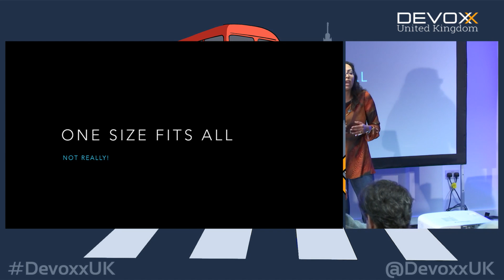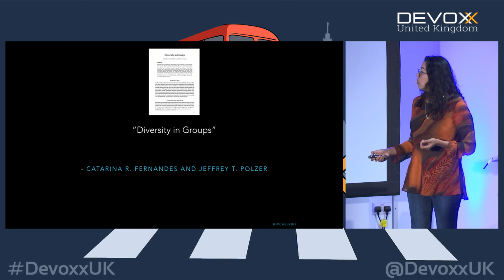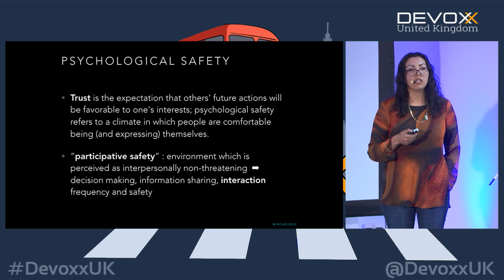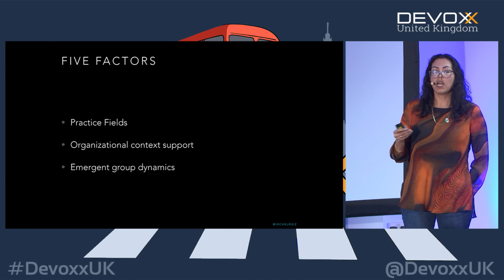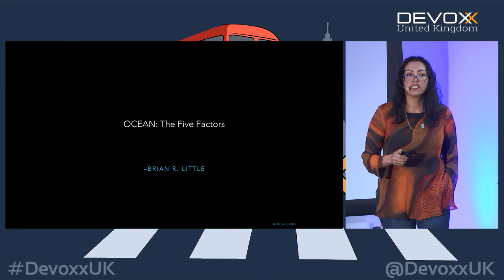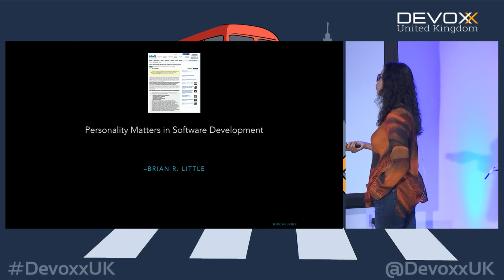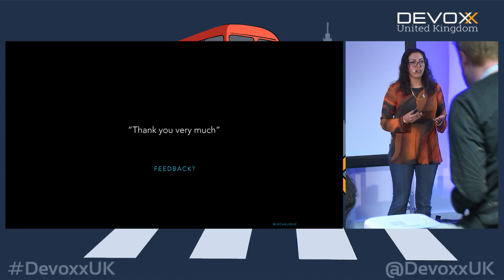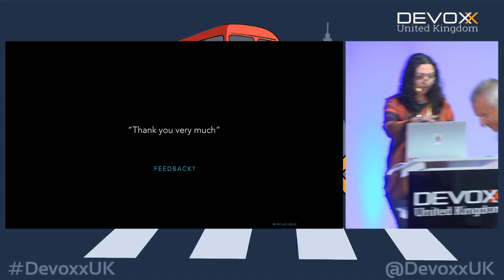One size fits all? with Ixchel Ruiz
We are living in a constantly changing world with increasing IT challenges both in size and complexity. Sorting out these challenges and turning them into opportunities requires a creative, adaptable, and effectively allocated team.

Understanding underlying differences in diverse teams, such as differences in functional background, education, or personality, can facilitate creativity or group problem solving—but only when a group process is well defined.

In this talk we will explore the idea of group process and diversity beyond race/ethnicity, gender, or age.